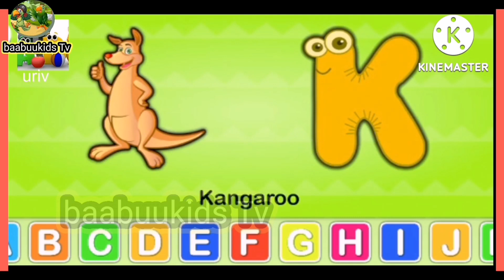Alphabet for Children II baabuukids Tv II Learn abc Alphabet Song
baabuukids Tv  is prepared to engage toodlers and kidsthrough upbeat nursery poems/rhymes and entertainment/educational songs with colorful animated cartoon animation. baabuukids TV will provide childrens basics of learning alphabets in entertaining way. In baabuukids TV we will teach toodlers colours, numbring and all the preschool things which are important as an basic for every kid.The videos will help in teach moral valuse to the littlr ones.Which are very important for the next level educational enviroments. I hope baabuukids TV will make your family happy and you will be satisfied by watching our videos.
This YouTube channel is for kids educational and entertainment purpose.